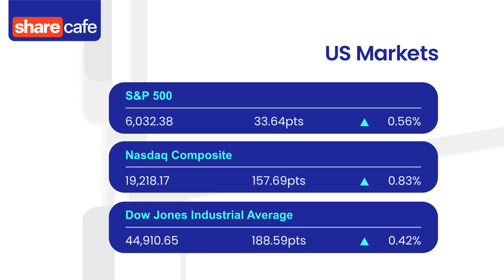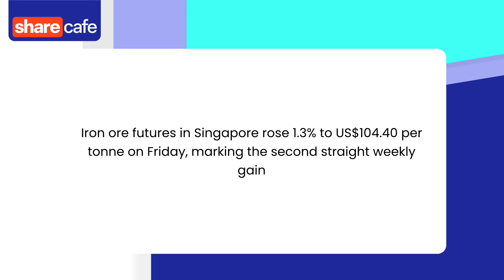US markets reach new highs; ASX to open higher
The Dow Jones Industrial Average and S&P 500 hit new highs on Friday, buoyed by President-elect Trump's proposals for tax cuts and regulatory easing.